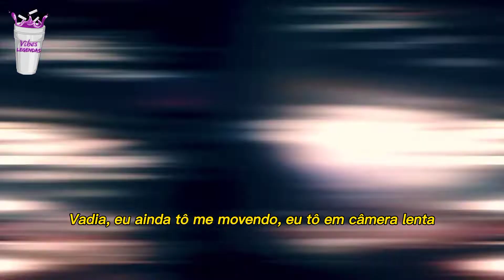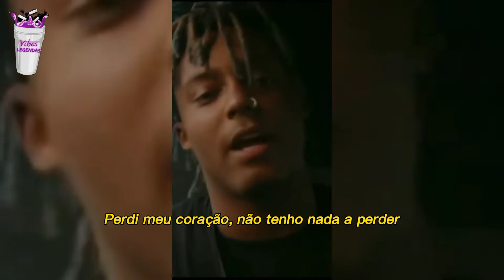Juice WRLD - I'm Still (Legendado)